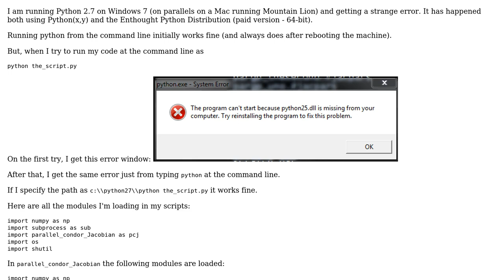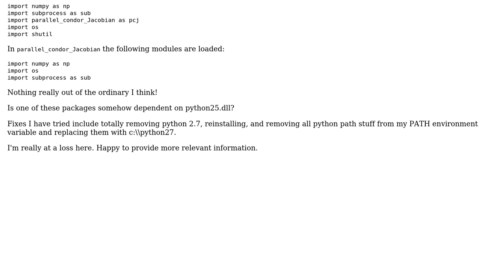Python on Windows error: python25.dll not found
With thanks & praise to God, and with thanks to the many people who have made this project possible! | Content (except music & images) licensed under CC BY-SA | Music | Images & others | With thanks to user mishaF user Joran Beasley and the Stack Exchange Network Trademarks are property of their respective owners. You are responsible for your own actions.